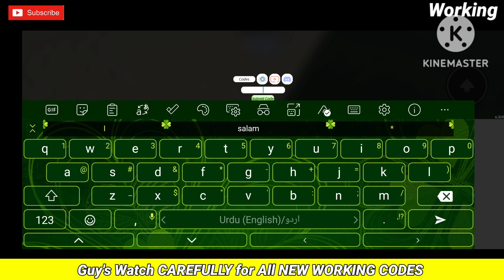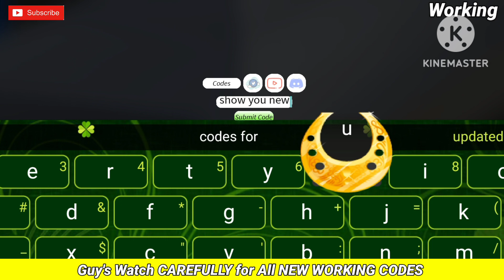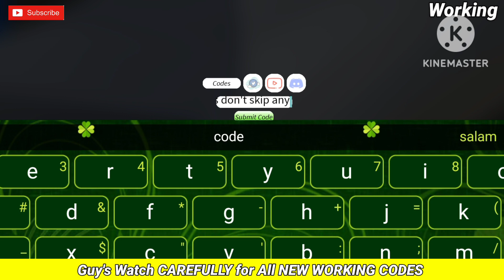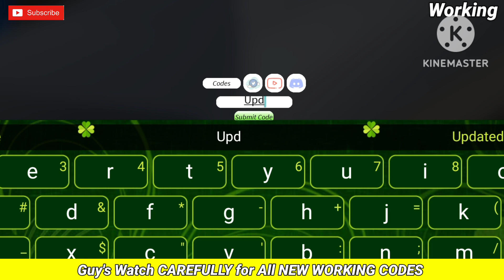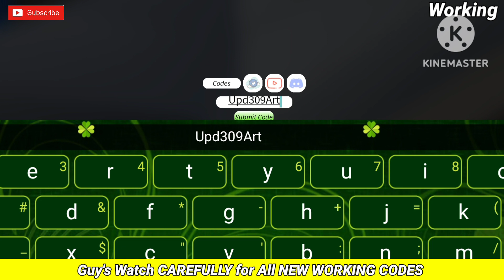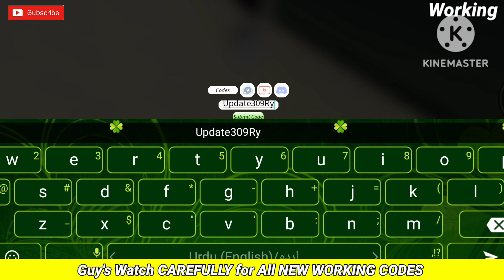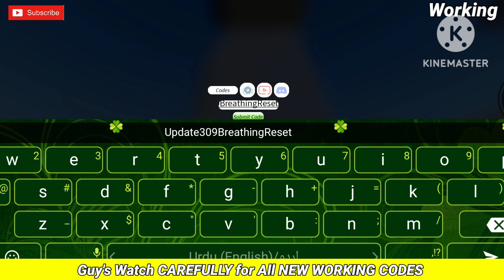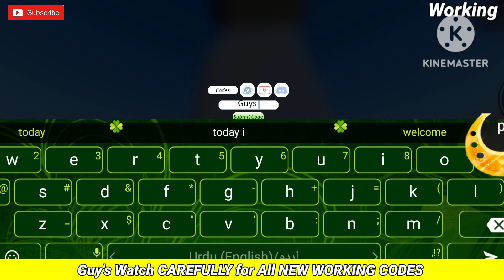June! 🔎 ALL NEW PROJECT SLAYERS WORKING CODES 2023 - ROBLOX PROJECT SLAYERS FREE SPINS CODES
hello guys welcome to shadow gamer guys today I will give you new codes for project slayers guys you are lucky because every new code is available in my channel so guys subscribe my channel if you want to get new codez thnx❤️

*Your queires *
* project slayers
* project slayers code
* project slayers roblox code
* project slayers new roblox codes june
* project slayers redeem codes
* project slayers codes
* codes for project slayers
* project slayers working codes 2023
* project slayers new codes june 2023
* project slayers free spins codes 2023
* project slayers all working codes in roblox
* project slayers codes 2023
* all working codes for project slayers
* new codes for project slayers in 2023
* all new secret codes in project slayers
* project slayers redeem codes in 2023